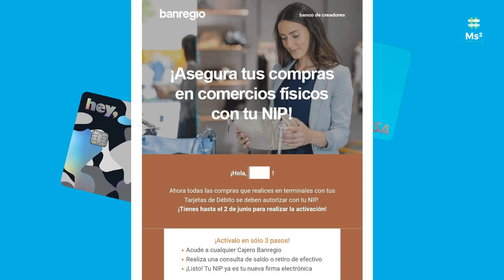HEYBANCO Y BANREGIO ¡¿Ahora Es Obligatorio Activar Tu NIP Para Ocupar Tus Tarjetas De Débito ?!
Fuimos A Un Cajero BANREGIO A Activar El NIP HEYBANCO Para Compras Con La Tarjeta Débito y Crédito

POINT SMART Aquí:
Adquiere tu POINT SMART y tu Tarjeta de Mercado Pago Aquí:
Recibiste $ 1200 de descuento para que compres tu lector Point Smart, acepta tarjetas de débito y crédito TAMBIÉN TRAE TARJETA DE DEBITO DE REGALO

Tarjeta de Crédito Hey
Si mantienes una Cuenta Hey próximamente recibirás una invitación para solicitar tu Tarjeta de Crédito Hey,

Meses sin Intereses
Disfruta de realizar tus compras por internet a Meses sin Intereses en comercios participantes.

Tarjeta virtual
Dentro de tu aplicación tendrás acceso a una tarjeta virtual para realizar todas tus compras en línea.

Bloquea al Instante
Sin necesidad de hacer tramites extra bloquea y desbloquea tu tarjeta desde tu app cuando quieras en el tiempo que necesites.

Tu Tarjeta Hey es Dual
Una vez que cuentes con tu Crédito activo tu tarjeta se convierte en Dual, es decir que mantienes tu Cuenta Hey y tu Crédito en una misma tarjeta y así de fácil. ¡Tú decides con cuál método pagar!

Haz todas tus compras en línea
3, 6 y 12 Meses Sin Intereses
Haz tus compras a Meses Sin Intereses desde nuestra Hey Shop o bien en comercios participantes.

Sin anualidad

Tarjeta virtual: adicional a tu solicitud recibes una tarjeta virtual la cual mantienes en tu aplicación y puedes usar para tus compras en línea sin necesidad de agregar los datos de tu tarjeta física.

Requisitos
Ser Persona Física
Tener entre 18 y 80 años
Contar con tu Cuenta Hey activa
Contar con una Tarjeta Física

1% en todas tus compras con tarjeta de débito
1% en tus compras con tarjeta de crédito en establecimientos físicos
2% en terminales HEY o Banregio
2% en compras con tu tarjeta virtual de crédito

Código: BZ94I7

1. Pedirla
2. Ingresa el código alejandro152829
3. Disfruta de $400 pesos de bono de bienvenida al gastar $5,000 en tu primer mes